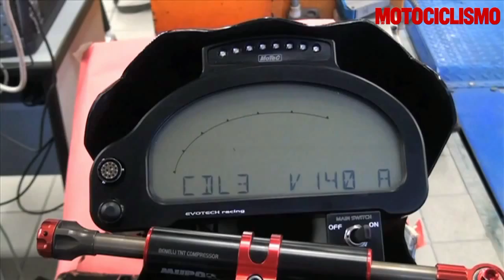Benelli TNT Compressor Evotech